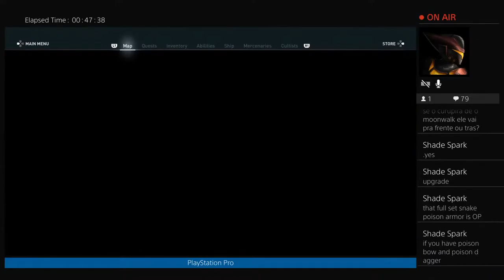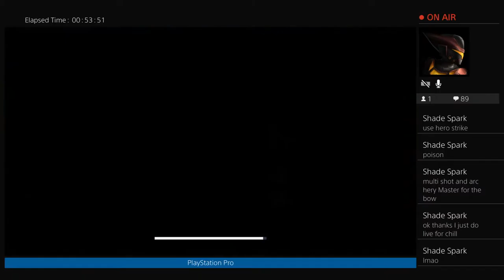Eric's Live Stream | Open World Games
AC Odyssey | Ancient Ops